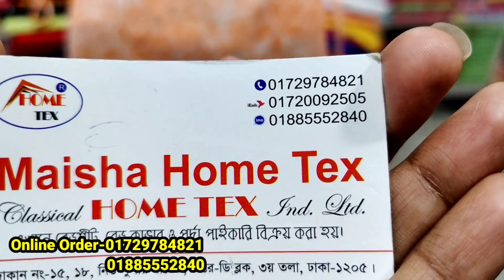অবিশ্বাশ্য অফারে রেগুলার পরার জন্য শার্ট ইসরাইল কুর্তি গাউন ও স্মোকি গাউন কিনুন অনলাইনে | HELP TALK